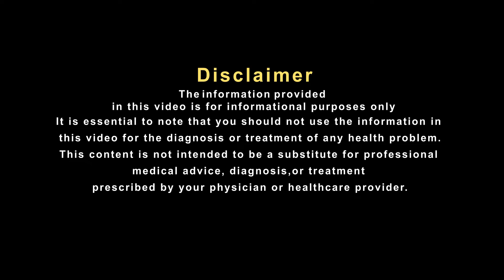शुगर को इस आसान तरीके से कंट्रोल किया जा सकता है !